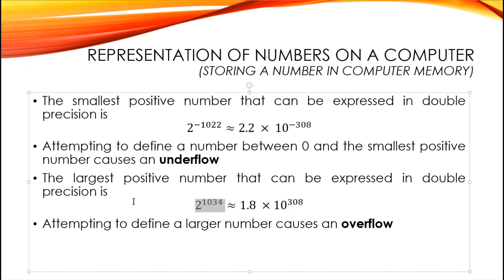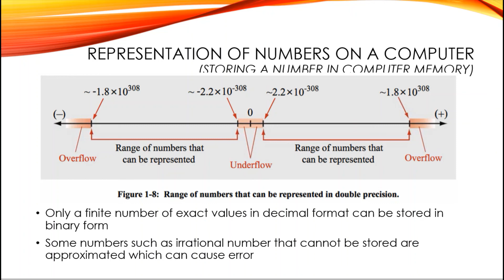CSC 101- Elementary Computational Analysis (Representation of numbers on a computer Part 6)